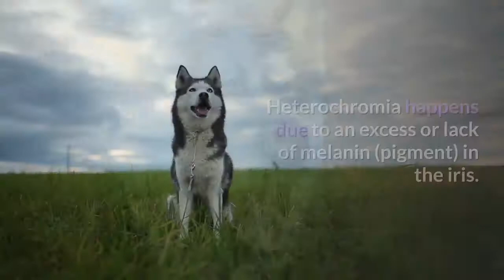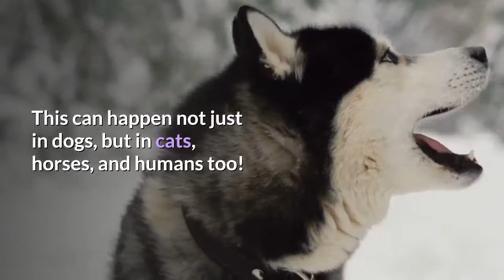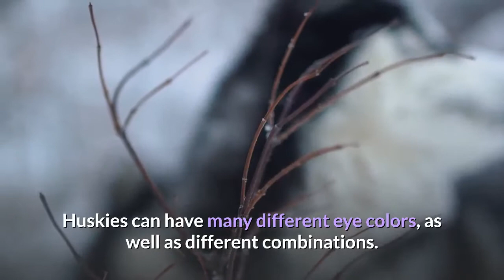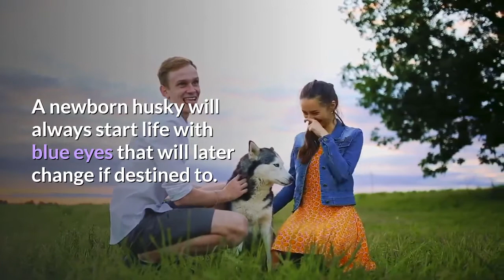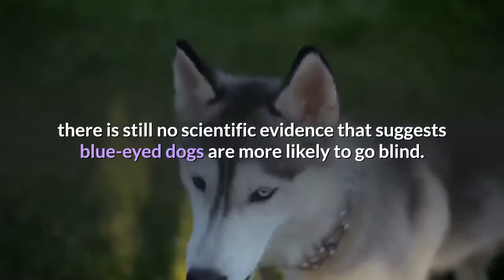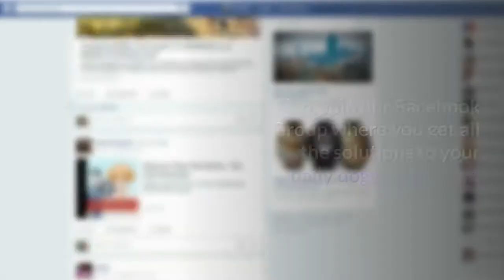Why do Huskies have Different Colored eyes? 🤔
Why Do Huskies have different Colored eyes? Husky eye color Guide

Siberian huskies are one of the most visually striking breeds that receive many compliments on their fascinating eye color. I’ll cover all of the variations in eye colors and tell you exactly why this happens.

Why do huskies have different colored eyes? Huskies along with many other breeds can sometimes have different colored eyes due to heterochromia. Heterochromia happens due to an excess or lack of melanin (pigment) in the iris.

Heterochromia is the term used to describe the phenomenon of having different coloured eyes. This can happen not just in dogs, but in cats, horses, and humans too!

The colour of the iris will depend on the presence of a pigment called melanin. Usually, dogs have high amounts of melanocytes in the iris which is responsible for the common brown colour of eyes.